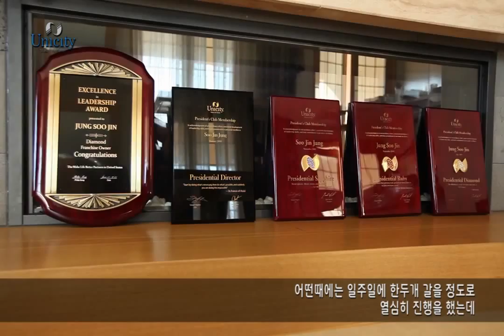유니시티Unicity정수진다이아몬드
유니시티 사업은 어떤배경 어떤학력이든 중요하지 않습니다.
이 사업을 이해하고 간절히 성공을 희망하며 집중할 열정만있으면
건강과 성공 두가지 모두를 하실수 있습니다.
저희는 성공에 대한 모든 노하우를 알려드리겠습니다. 연락하십시요.